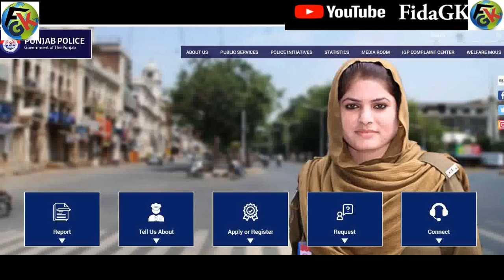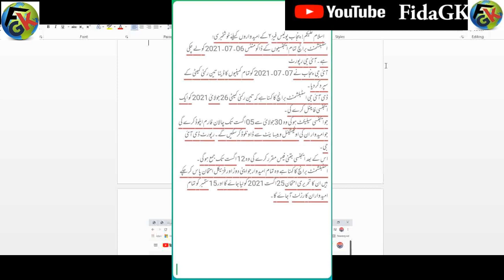Punjab Police Written test 5 agencies Shortlisted II Ready for preparation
پنجاب پولیس کے تحریری امتحان کے متعلق معلومات ۔ کیا پیپر ایک ہی ہو گا یا ایک دن ہو گا؟
اس ویڈیو میں مختلف پوچھے گئے سوالات میں سے دو سوالات کے جوابات دئیے گئے ہیں۔ جو کہ اکثر میرے بھائی پوچھ رہے تھے
For any Query
پنجاب پولیس میں 13000 نئی بھرتیکی منظوری وزیر اعلیٰ کا اعلان ۔ بہت جلد اشتہاری جاری ہونے کا  امکان
پنجاب پولیس کے برے رویوں اور رشوت کی داستانیں تو آئے دن سنے جات ہیں۔ مگر آج ایک ایسی سٹویر شئیر کرتا ہوں۔ جس کو سن کر کر آپ بھی خوش ہو جائیں گے ۔
پنجاب پولیس ۔ ویٹنگ لیسٹ والوں کو کب بلایا جائے گا۔ اور اس کا کیا طریقہ کار ہوتا ہے۔
Punjab Police Next Procedure
Procedure after testing agency
پنجاب پولیس ۔ ایس پی یو۔ پٹرولنگ ۔ ڈرائیورز وائر لیس آپریٹرز ۔  کے تحریری امتحان کے متعلق ٹیسٹنگ ایجنسی کے متعلق اہم فیصلہ ۔ کون سی ایجنسی ٹیسٹ لے گی ۔

Pakistan for police training are given in the same video.

Features:

✔ Daily updates.
✔ Read Comments.

Others)

Job categories:
- Government jobs
- Private job
- Online job
- Teaching job
- Graduation job
- A Level O Level jobs
- Matric jobs
- Store keeper jobs
- Government job
- Engineering
- Bank job
- Administration jobs
- Sales & Marketing
- Finance Jobs
- Accounts Jobs
- Army Jobs
- HR Jobs